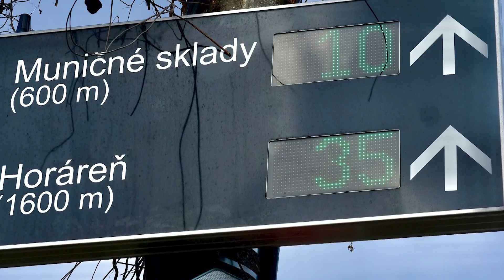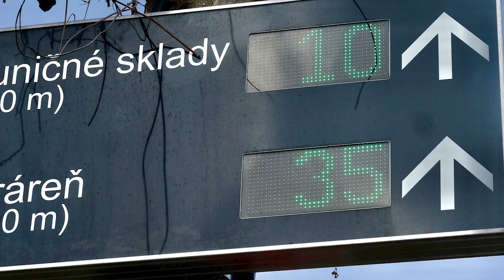Stalo sa 06. 03. 2023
MČ Bratislava Staré Mesto plánuje vyrúbať v Prezidentskej záhrade 46 stromov, ľudia sa pýtajú prečo. Na električkovej trati na Kutlíkovej ul. bude štvorprúdové cestné premostenie Chorvátskeho ramena. Mestské lesy v BA osadili na Peknej ceste digitálnu informačnú tabuľu o parkovacích miestach. Hlavné mesto vyhlasuje výberové konanie na miesto riaditeľa bratislavskej Zoologickej záhrady.